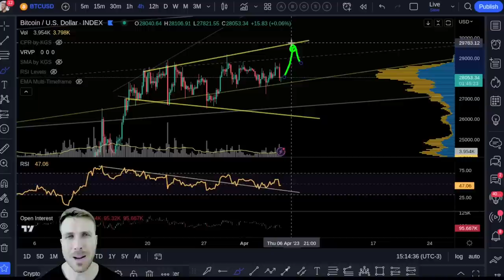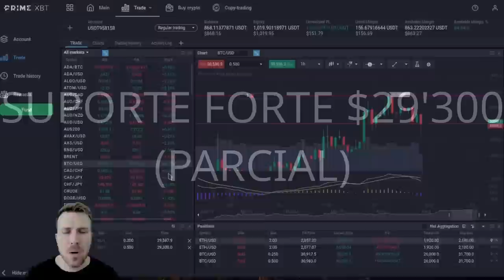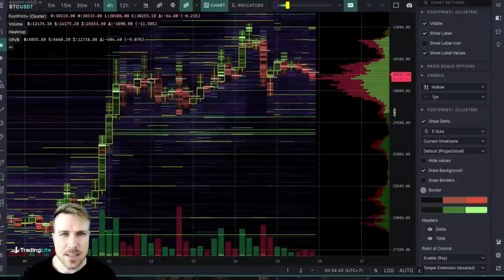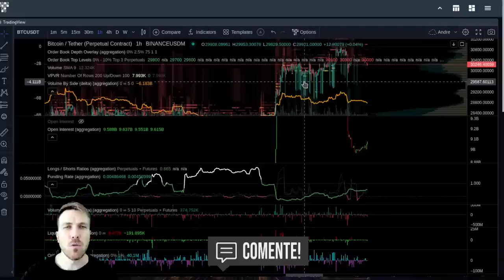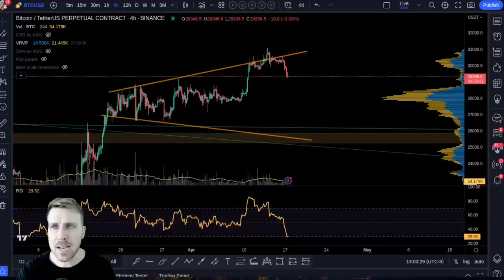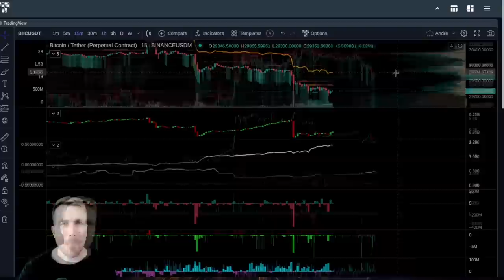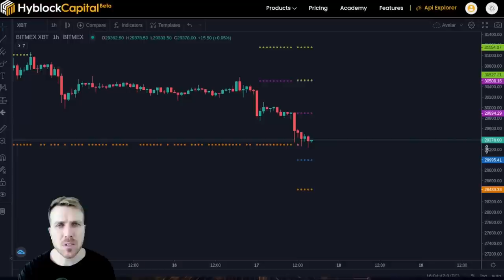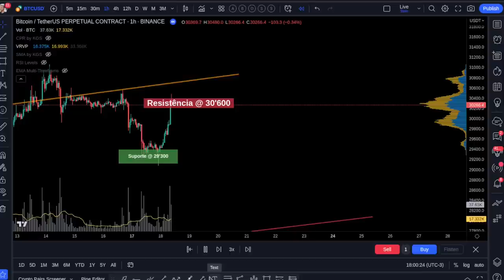DINÂMICA MERCADO BITCOIN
!!! ATENÇÃO !!!